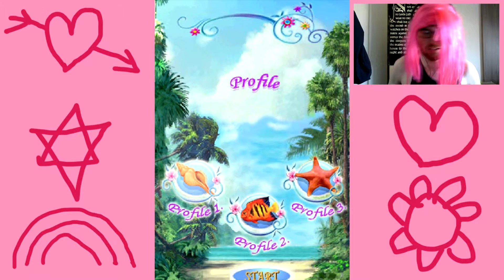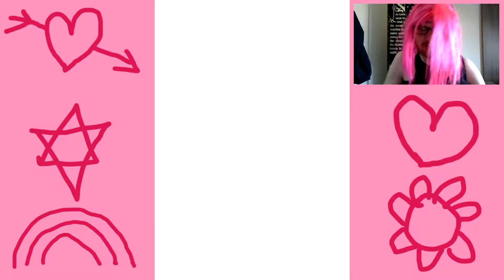Queen Miltank plays Barbie | Island Princess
Well, here is my 1000th video. I don't even know anymore...

Hello fellow milkshakes, thanks for stopping by!
If you enjoyed this video, then be sure to milk that like button- it really helps me out!

I'm also on steam: kingtimmeh